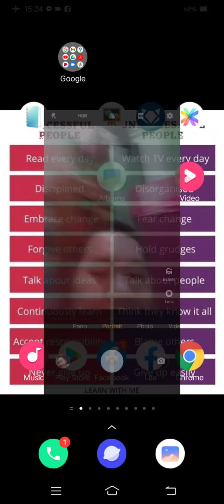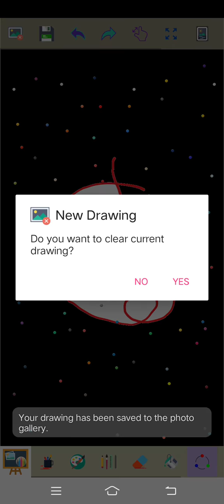Marvin Rey — 29 Days To Go Before My Birthday — Vlog 8,694